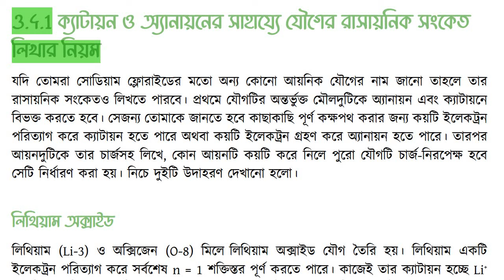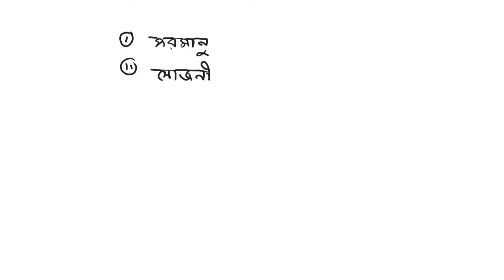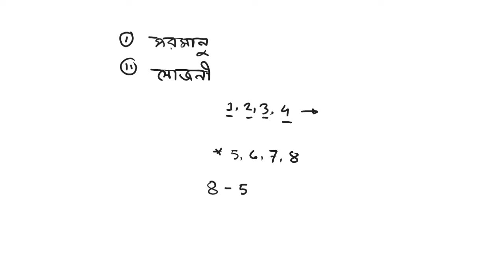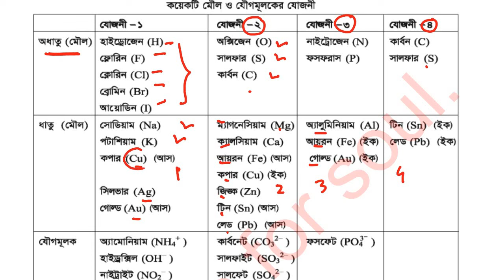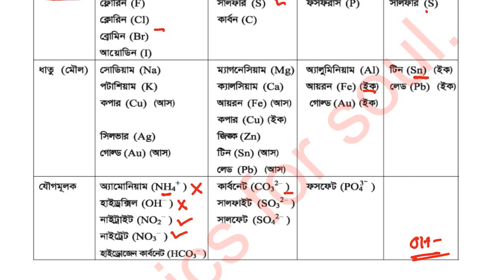৮ম শ্রেণি বিজ্ঞান অনুসন্ধানি পাঠ অধ্যায় ৩য় পরমানুর গঠন পর্ব-7. Class 8 Science Chapter 3 Page 38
৮ম শ্রেণি বিজ্ঞান অনুসন্ধানি পাঠ অধ্যায় ৩য় পরমানুর গঠন পর্ব-7. Class 8 Science Chapter 3  Page 38
সম্পূর্ণ বইয়ের ভিডিওঃ

অষ্টম শ্রেণি বিজ্ঞান
নতুন কারিকুলাম
৮ম শ্রেণি বিজ্ঞান। নতুন কারিকুলাম
অধ্যায় ৪ । পরমাণুর গঠন
New Curriculum Class 8 Science Chapter-4
অষ্টম শ্রেণির নতুন বিজ্ঞান বই

৮ম শ্রেণি বিজ্ঞান ৩য় অধ্যায় শক্তি পৃষ্ঠা ৩৪
৮ম শ্রেণি বিজ্ঞান ৩য় অধ্যায় শক্তি পৃষ্ঠা ৩৫
৮ম শ্রেণি বিজ্ঞান ৩য় অধ্যায় শক্তি পৃষ্ঠা ৩৮
৮ম শ্রেণি বিজ্ঞান ২য় অধ্যায় শক্তি পৃষ্ঠা ৩০-৩৪
Class 8 Science 2024 atom Page 38
Class 8 Science 2024 atom Page 35
Class 8 Science 2024 atom Page 36
Class 8 Science 2024 atom Page 33